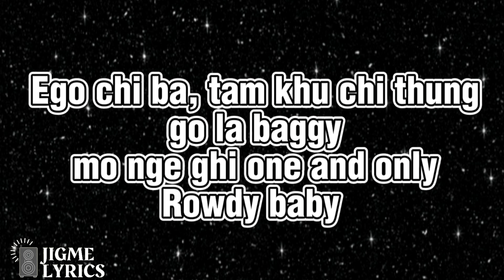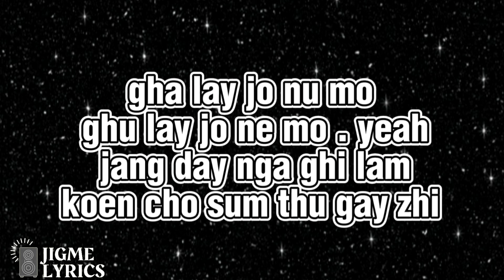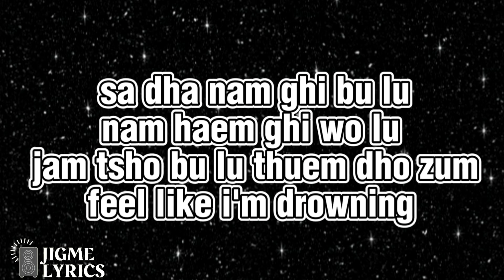PANGTSI - @peldendrubialien431 ft. @jdrebellionsbhutan3219 (Lyrical Video)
Song : PANGTSE
Vocalist : @peldendrubialien431 & @jdrebellionsbhutan3219